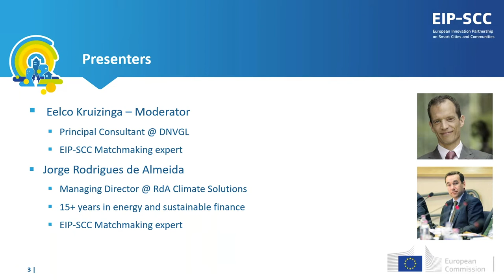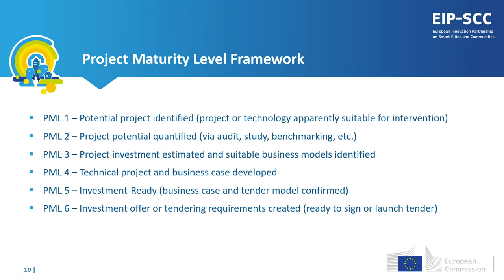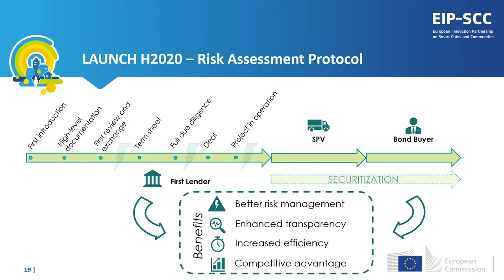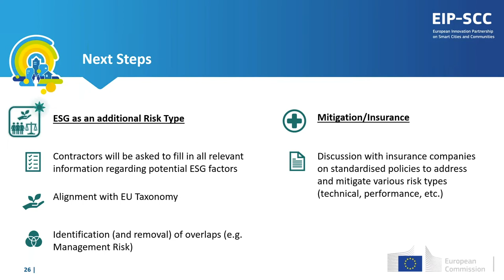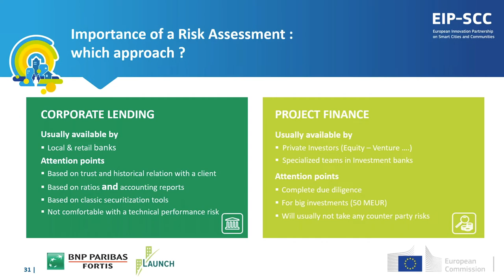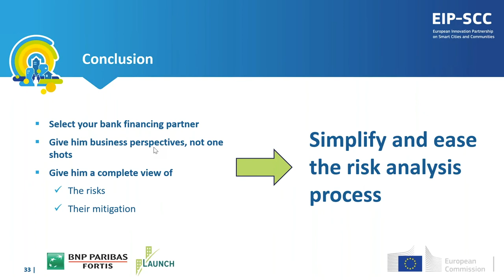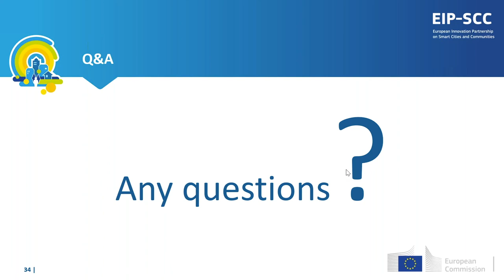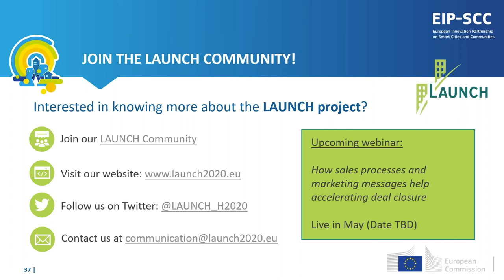EIP-SCC Webinar: Facilitating project finance through standardised risk assessment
Webinar on Risk Assessment Protocol – LAUNCH & EIP-SCC
Are you a city representative, a project developer or a financial institution looking to learn more about risks involved in sustainable energy assets? Then you should join this webinar organized by LAUNCH and the European Innovation Partnership on Smart Cities and Communities (EIP-SCC).
Webinar Title: “Facilitating project finance through standardised risk assessment”
Date and time: 7th May 2020 | 15:00 – 16:00 CEST

This webinar will provide an ideal platform to learn more about risk assessment as a key tool to ensure the bankability of your projects and gain the investors’ trust.
It will also give the opportunity to learn more about the EIP-SCC Marketplace and LAUNCH H2020 project. The EIP-SCC is an initiative supported by the European Commission bringing together cities, industry, SMEs, investors, banks, research and other smart city actors. The LAUNCH H2020 is developing a standardised risk assessment protocol in order to ensure full transparency on risk-related information for private and public financial institution when evaluating a project.

Overview
Risk is inherent to all financial transactions, and its assessment occupies whole departments at large financial institutions. Energy efficiency finance is no exception, but along with an overall lack of standardised terms and contractual agreements, there’s is also no generally accepted way of discussing, analyzing and potentially mitigating specific risk types in this sector.
The lack of an agreed methodological structure of risk assessment causes many projects to fail, as it leads to very time-consuming discussions and increases due diligence costs and process time unnecessarily. Moreover, getting a common understanding right from the start on all of the key risk areas would help to avoid even to discuss project opportunities further, should the risk profile not match the investors’ expectations.
This is why it is important to develop standardised tools and benchmarks to support the risk assessment, helping on one side contractors in “getting it right the first time” and avoid lengthy procedures and discussions with each investor individually and, on the other side, allowing investors to use a common methodology, same benchmarks and set of risk types.
This webinar, organized by the LAUNCH Consortium and the EIP-SCC Consortium, will allow a better understanding of the risk assessment as key tool to ensure public projects’ bankability and private projects’ finance by third parties. It will also present the first draft of the LAUNCH Risk Assessment Protocol developed to address the above-mentioned gap. This version includes already a first feedback from the LAUNCH Investor Board and a few project developers within the LAUNCH Stakeholder network and will be finalized until the end of the project.
The EIP-SCC is currently launching its call for smart city projects, as the EIP-SCC matchmaking support service is continuously looking for projects in need of finance a clear understanding of the risk assessment process is key.

Who should attend and why?
Cities representatives, project developers, ESCOs and consultants with an ambition to learn more on a key financial topic that would increase the chances to get projects financed by third party investors.
Financial institutions, fund managers and insurance companies interested in the standardized approach to risk assessment for 16 different risk types that the LAUNCH risk tool provides
This webinar will provide an ideal platform to learn more about the LAUNCH risk assessment protocol as a powerful tool to ensure the bankability of the projects and gain the investors’ trust.

What you will learn:
Why risk assessment is key for the projects’ bankability
What is the LAUNCH project and what is the standardised risk assessment protocol wants to achieve?
Why risk assessment is important from a bank perspective

Organizers
Joule Assets on behalf of the LAUNCH H2020 Consortium
RdA and Steinbeis on behalf of the EIP-SCC Consortium

Agenda
15:00 Welcome and introduction (5 min.) – Eelco Kruizinga, EIP-SCC consortium member (DNV GL)
15:05 Why risk assessment is key for the projects’ bankability (10 min.) - Jorge Rodrigues de Almeida, EIP-SCC consortium member (RdA Climate Solutions)
15:15 The LAUNCH Risk Assessment Protocol: a standardised tool to de-risk project finance (15 min.) – Michael Pachlatko, LAUNCH Consortium member (Joule Assets Europe)
15:30 A real-life example: the importance of risk assessment for a bank (15 min.) – Quentin Nerincx, LAUNCH Consortium member (BNP Paribas Fortis)
15:45 Conclusion and Q&A (15 min.) - Eelco Kruizinga, EIP-SCC consortium member (DNVGL)